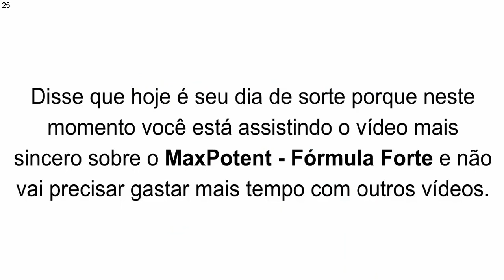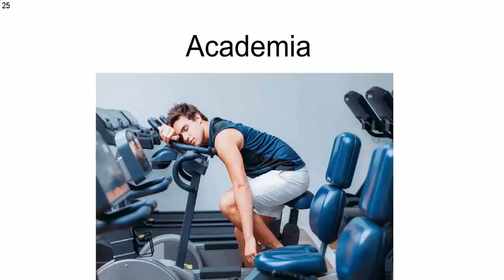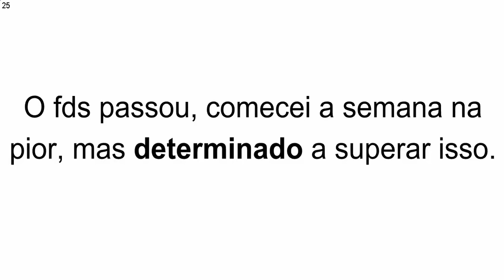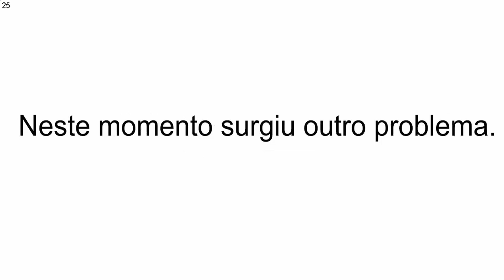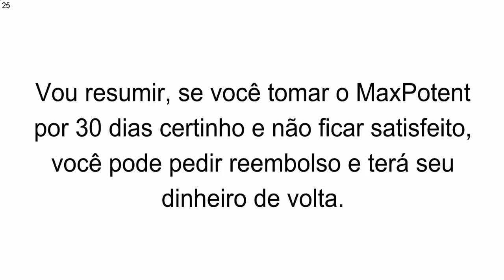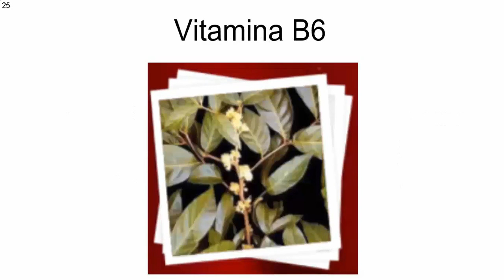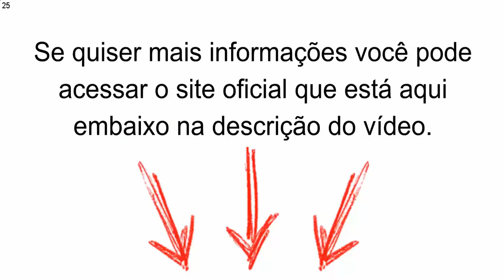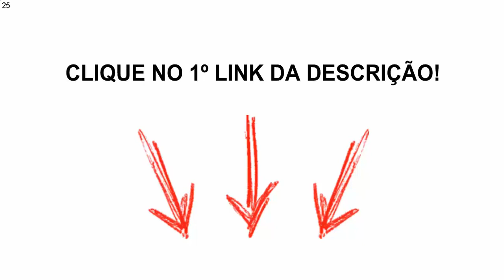🎯Maxpotent Funciona Mesmo? DESCUBRA AGORA se o Estimulante Sexual MaxPotent Funciona Mesmo!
Neste vídeo conto minha história e dou todas informações sobre esse estimulante sexual.

Eai, como vai? Você chegou a esse vídeo porque está procurando mais informações sobre o Maxpotent Funciona Mesmo certo? o vídeo mais sincero sobre o Maxpotent Funciona Mesmo e não vai precisar gastar mais tempo com outros vídeos. Geralmente você assiste 10 vídeos que são tudo cópia um do outro, tudo o mesmo blablabla e você gasta seu tempo em vão. Bom, vamos lá... Mas falou que como era meu camarada, ia fazer diferente, então me indicou um estimulante sexual, um viagra natural, que ao contrário dos remédios tradicionais do mercado, que causam dependência e até infartos (mortes), este, era um suplemento 100% natural, composto por muitas vitaminas e minerais e sucesso de vendas nos EUA. Foi aí que ele me disse “Cara, compra o Maxpotent Funciona Mesmo tu não vai se arrepender”. Depois dessa conversa, fui correndo pra casa e comecei a pesquisar. Dizendo que o Maxpotent Funciona Mesmo Funciona Sim. Vou resumir, se você tomar o Maxpotent Funciona Mesmo por 30 dias certinho e não ficar satisfeito, você pode pedir reembolso e terá seu dinheiro de volta… Isso é sensacional, nunca tinha visto uma garantia assim, se quiser saber mais clica no link da descrição. Bom, o suplemento não tem contra indicação, é 100% natural, com uma garantia linda dessas… Não restou dúvida! COMPREI! No dia seguinte mandaram o código do rastreio do Correio e depois de 3 dias estava lá, a solução do meu problema, 06 frascos de Maxpotent Funciona Mesmo. Comprei 06 porque o fabricante indica tomar 2 pílulas por dia durante 6 meses. Como 1 frasco vem com 60 pílulas e dura 1 mes, resolvi comprar um kit com 06 e ainda ganhei um belo de um descontão de 52%. Porque 01 pote é R$ 237,00, comprando 06 sai por R$ 397,00, sendo que você ainda pode parcelar em até 12x, e o frete é grátis, é muito acessível. Olha, faz 05 semanas que estou tomando todo dia 2 cápsulas do Maxpotent Funciona Mesmo. 1 de manhã assim que acordo e outra antes de dormir. Sabe o que eu tenho a falar pra você? Não perde tempo, o  Maxpotent Funciona Mesmo funciona e mudou minha vida. Estou com muito mais energia no dia a dia, sem aquele cansaço de antes, e o sexo… Ah o sexo tá fluindo mais que água no rio. To mais duro que rocha. To durando mais que fila de banco hahaha. O Maxpotent Funciona Mesmo é incrível. Faça o teste, você só tem a ganhar. Clica no link da descrição, aproveite a promoção de lançamento no Brasil com 52% de desconto e compra seus frascos de Maxpotent Funciona Mesmo e depois vem me contar o que achou! Espero ter ajudado, um abraço e até mais!